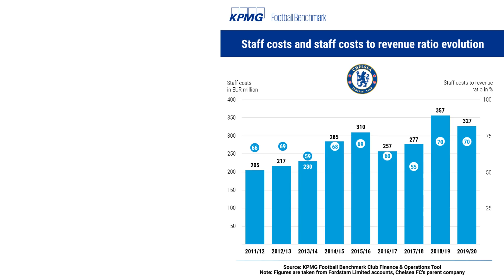Todd Boehly chelsea latest transfer news confirmed chelsea news today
chelsea news now today pulisic news sky sports chelsea chelsea physio christian pulisic news